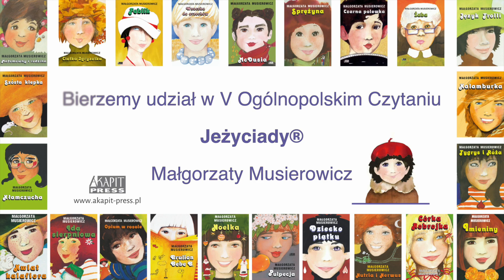Luiza Saniewska - V Ogólnopolskie Czytanie Jeżycjady w zambrowskiej bibliotece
Fragment Jeżycjady czyta przedstawicielka Teatru Młodego Aktora Miejskiego Ośrodka Kultury w Zambrowie.

Miejska Biblioteka Publiczna w Zambrowie bierze udziału w V Ogólnopolskim Czytaniu Jeżycjady.

15–31 marca 2021 roku.